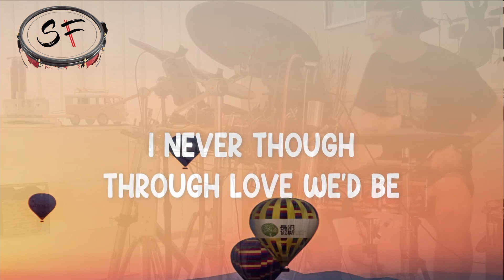Drum Cover #119 - Isn't She Lovely (Stevie Wonder) by Steve F